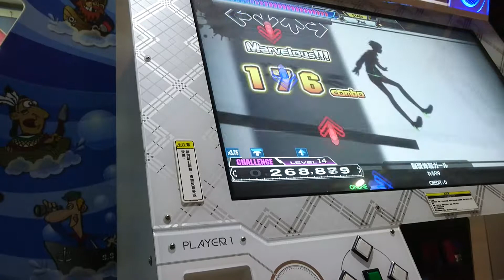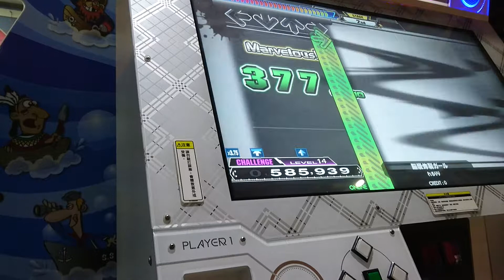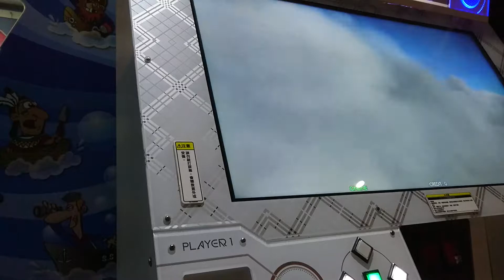[DDR A] 脳漿炸裂ガール CSP 譜面確認用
this is my first try to play this song.
player: USHOU